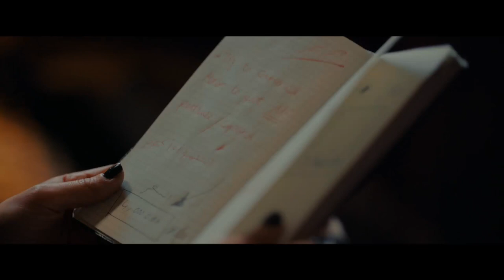مسلسل الماجيك : الحلقة الخامسة - بطولة خالد النبوي - El Magic Series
مسلسل الماجيك : الحلقة الخامسة - بطولة خالد النبوي  - El Magic Series                                                                                                                       مريم (بالانجليزية :Maryam) هو مسلسل من إخراج محمد على وتأليف أيمن سلامة ، تجسد